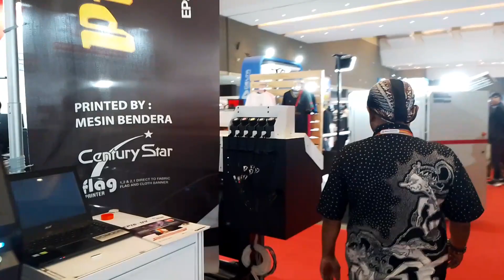Aneka Warna Hadirkan Beragam Mesin Berkualitas di Pameran AllPrint 2023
Pameran printing terbesar di Indonesia, AllPrint 2023 telah resmi dibuka pada hari ini, 11 Oktober 2023. Pameran ini akan berlangsung selama 4 hari di JIExpo Kemayoran Jakarta.

PT. Aneka Warna sebagai salah satu exhibitor pameran hadir meramaikan AllPrint dengan gelaran mesin-mesin berkualitas yang dimilikinya.

Tidak hanya dipameran AllPrint, Aneka Warna juga menggelar pameran berlokasi di showroom Aneka Warna yang terletak di Gunung Sahari Jakarta. Pengunjung AllPrint yang ingin hadir ke showroom akan difasilitasi shuttle transport.